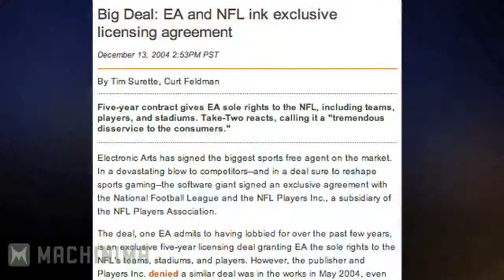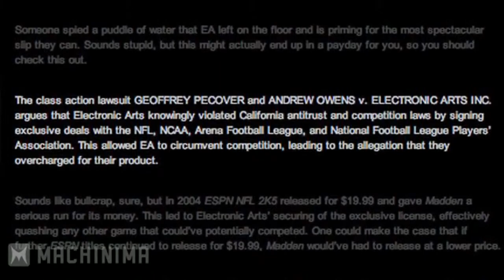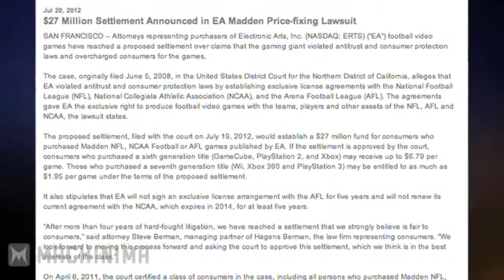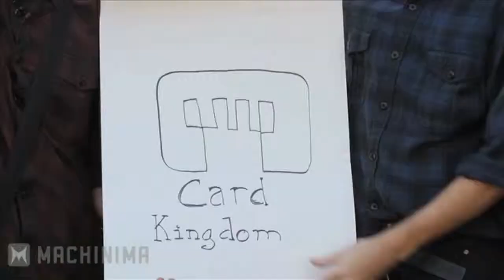All Your History Are Belong To Us. EA Sports Part 4: Pros and Contracts